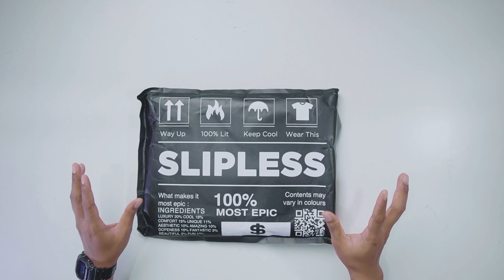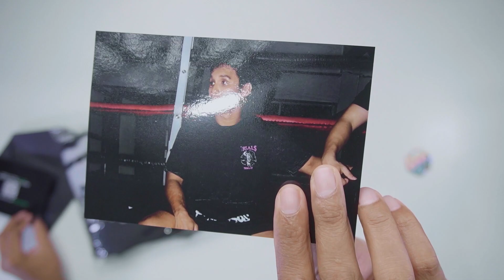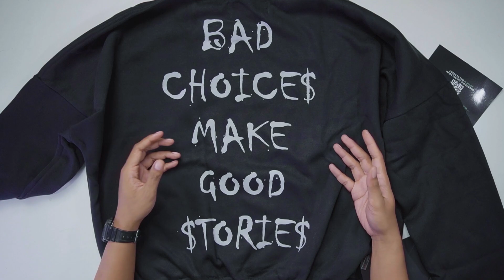Rekomendasi Crewneck & Hoodie Crop | Brand Ini Selalu Kasih Bonus!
kalo mau beli ini linknya ya

hai, di channel ini membahas segala sesuatu yang berhubungan dengan brand lokal, tapi lebih fokus ke sneakers. selain itu juga ada info lainnya, pokoknya tentang brand lokal.

kadang sepatu yang habis unboxing saya jual di sini